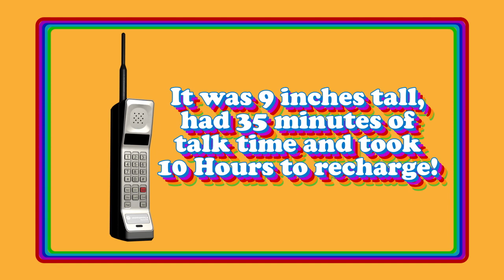Get To Garvey First (January 2017)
Traffic Adv. Video Preview - for Garvey Auto Group